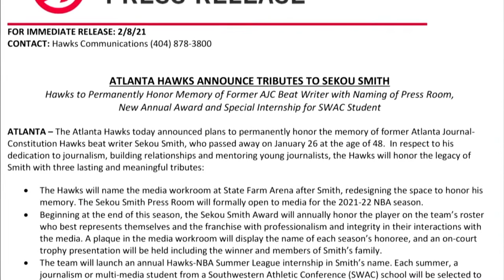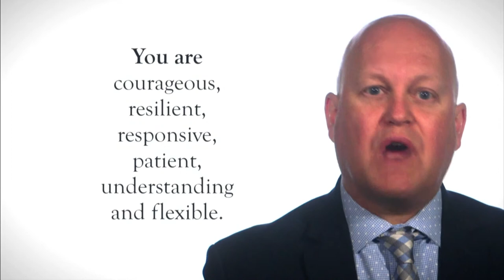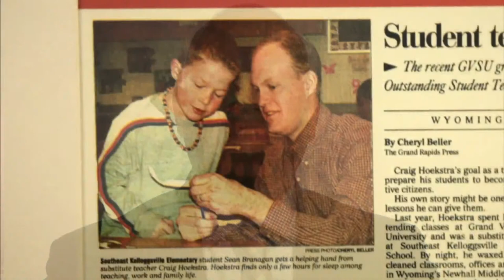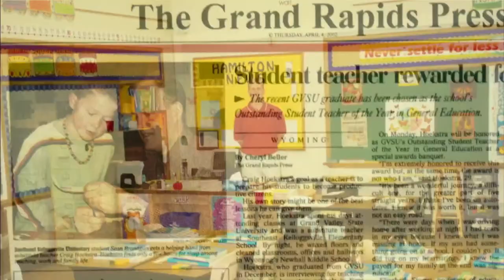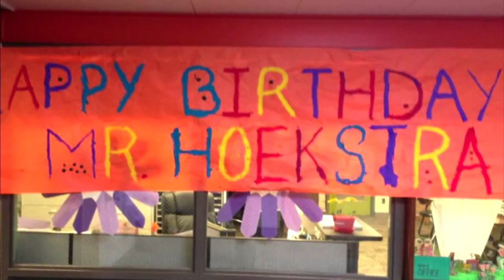GRCC 2021 Commencement: 7pm Arts and Sciences